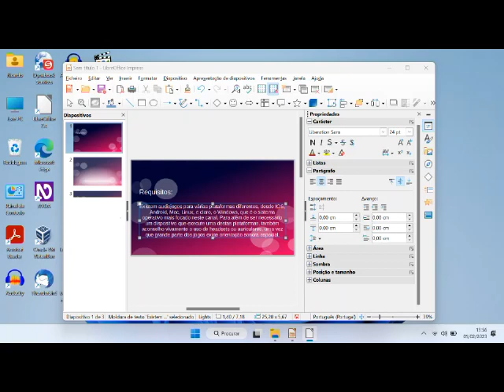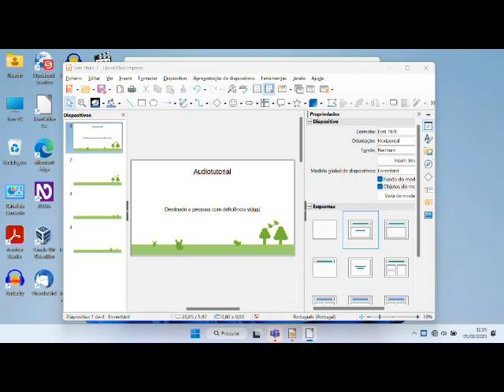Rettou Audiotutorial Estrato'Stereo parte6 Derrubando recursos naturais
Audiotutorial destinado às pessoas portadoras de deficiência visual. Esta é a sexta parte do audiotutorial para o jogo Rettou, na qual entre outras coisas mostro como derrubar recursos naturais da ilha, esta medida poderá ser necessária principalmente em ilhas pequenas onde a nossa expansão se torne difícil.